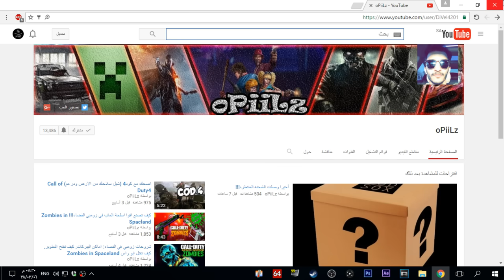الشرطي المنفس #4 GTA5 LASPDFR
شكرا لك على مشاهدة الفيديو اتمنى عجبك السلام عليكم
اليوم جايب لكم الحلقه الرابعه من سلسلة الشرطي المنفس
اتمنى الحلقه تعجبكم
تحياتي..